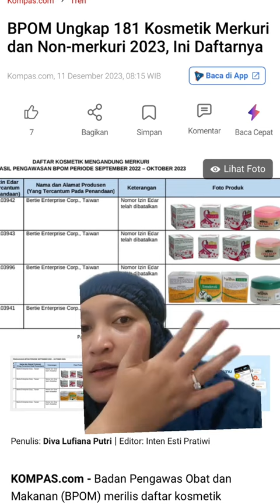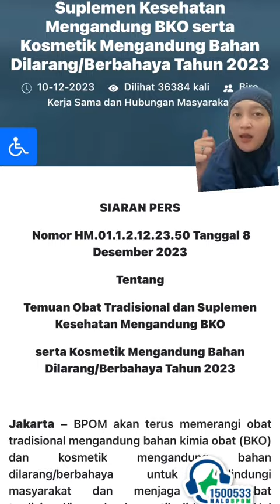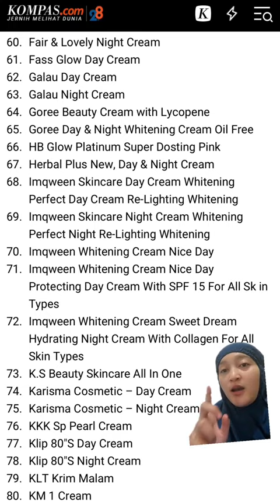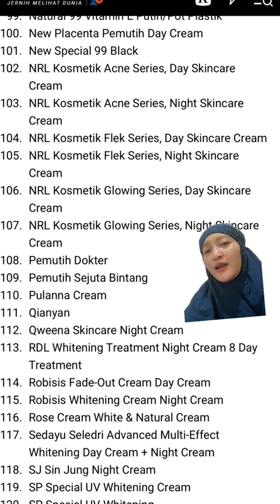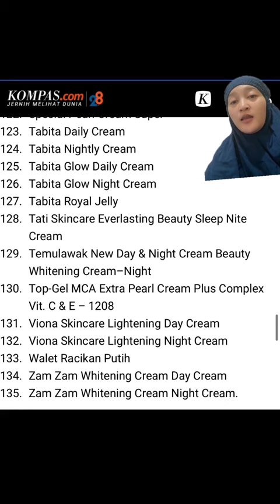Produk kosmetik berbahaya di Tarik BPOM 2023-2024! Cek siapa tau ada produkmu 👍